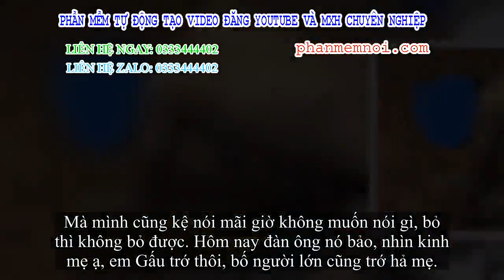✅ Vợ vật lộn với hai con ở nhà, ông chồng đi nhậu say về và hình ảnh khiến cho toàn bộ nghêu ngán